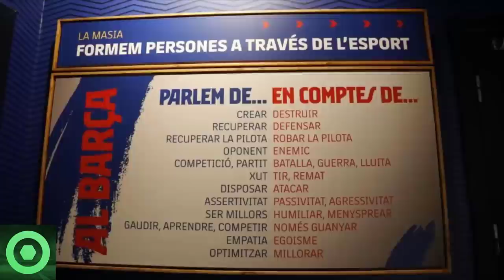💥¡𝗢𝗷𝗼!💥 𝗜𝗻𝗲𝘀𝗽𝗲𝗿𝗮𝗱𝗼 𝗔𝗻𝘂𝗻𝗰𝗶𝗼 Sobre AUBAMEYANG 🔴 𝗣𝗼𝗻𝗲𝗻 𝗣𝗿𝗲𝗰𝗶𝗼 A MINGUEZA 🔴 BUSQUETS, 𝗖𝗹𝗮́𝘀𝗶𝗰𝗼 en USA 🟥